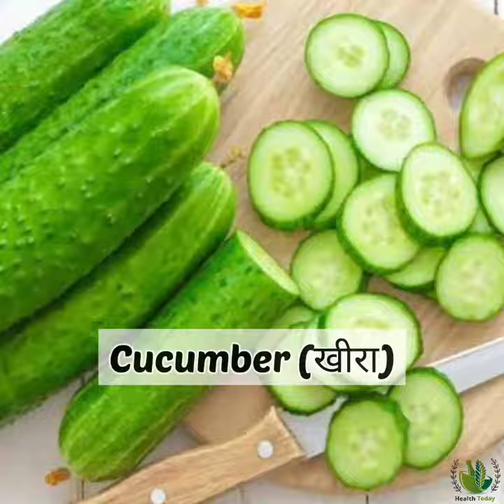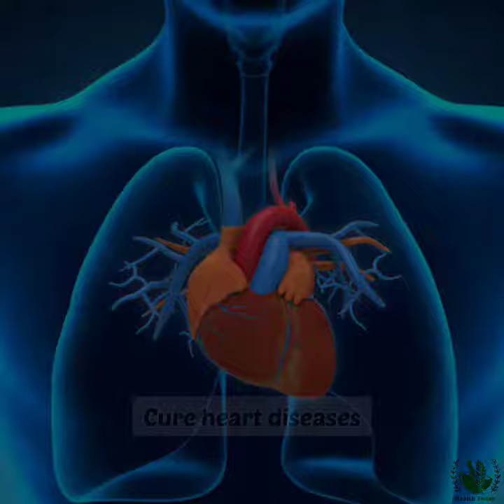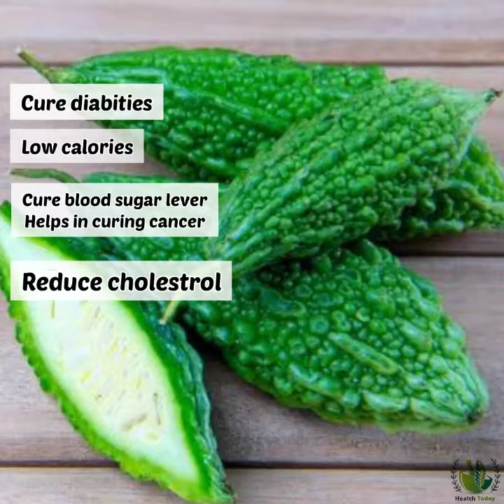5 Top most summer Vegetables Facts / ,Summer Vegetables to add must in Your diet /By Facts Ab Tak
5 Top most summer Vegetable facts / Effective Summer Vegetables,5 Top Most Vegetables Diet में जरूर add करें, Best Diet, best vegetables in summer / vitamin युक्त सब्जियां# benefits of vegetables#FactsAbTak#vegetablefacts#healthyvegetables गर्मी के मौसम के लिए best vegetables